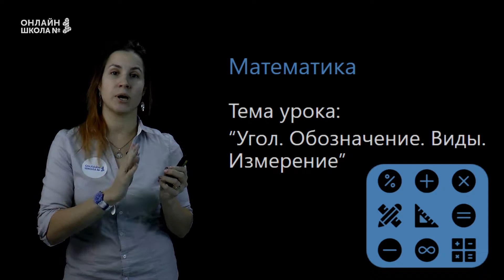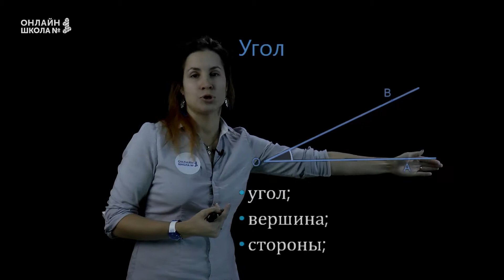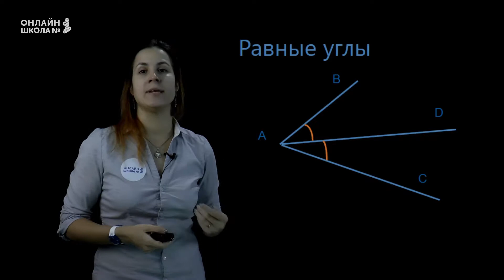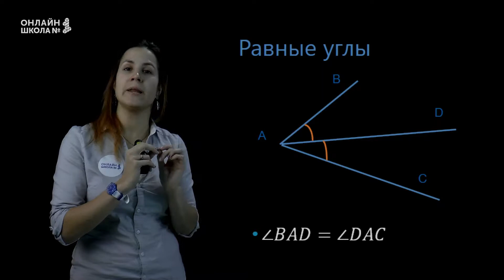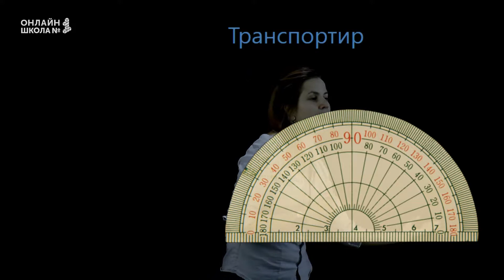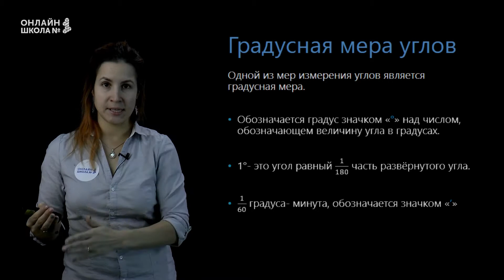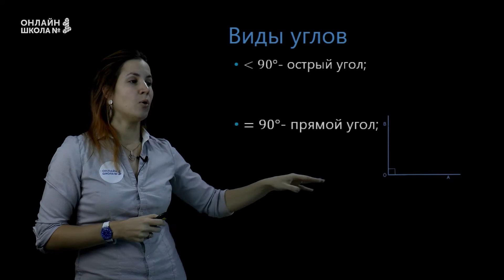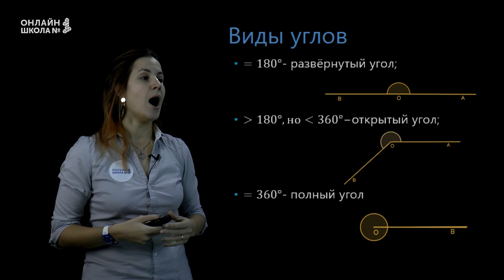Угол. Обозначение. Виды. Измерение. Урок 9. Математика 5 класс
Сегодня на уроке мы будем измерять и строить углы, а также узнаем виды углов.

📌Содержание:
0:00 План урока
1:04 Из чего состоит угол
3:21 Обозначения угла
4:05 Равные углы
6:13 Транспортир
9:19 Градусная мера углов
11:50 Виды углов
15:08 Итог